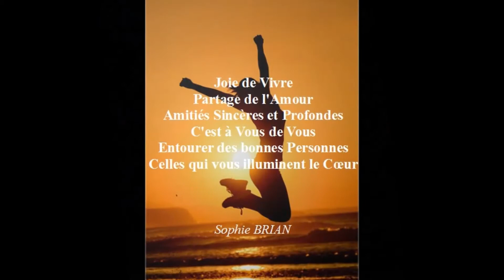Alicia Keys Espoir Brasparts 30 juillet 2020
belles photos et textes sur une musique Alicia Keys